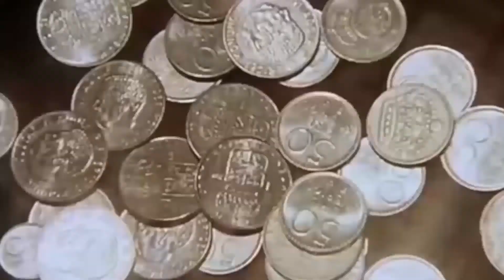SORU CEVAP / PART 4 - MEDİTASYON İL İLGİLİ MERAK EDİLEN SORU CEVAPLAR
Youtube Bölümleri :
00:00 Başlangıç
00:18 Meditasyon zihinsel bağışıklığımızı arttırır mı ?
02:40 Düzenli meditasyon mu iyi olmamızı sağlar yoksa tek seferlik meditasyon da sağlar mı ?
04:42 Toplu meditasyonun buna bir faydası var mı ?
08:12 Olumlu veya olumsuz düşüncelerimizi kendimize çeker miyiz ?
09:20 Uzaktan yapılan enerji çalışmaları ile yakından yapılan enerji çalışmalarında bir fark var mı ?
11:16 Bitiş